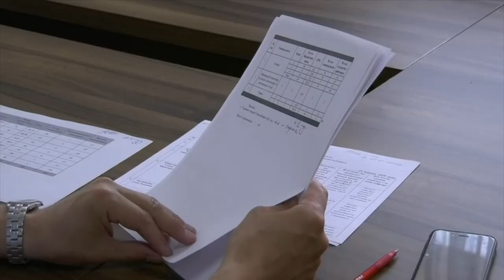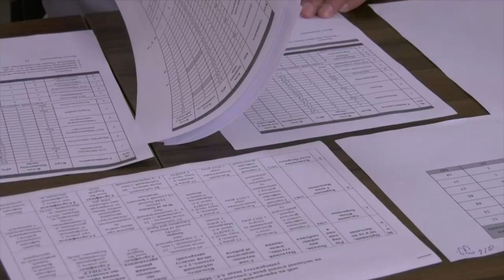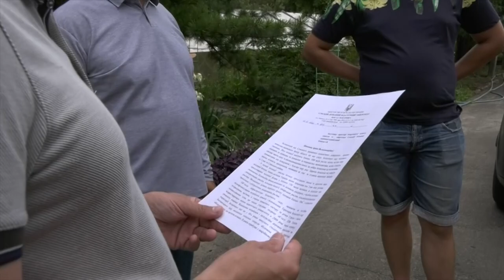SumDPU onLine 10.07.2020